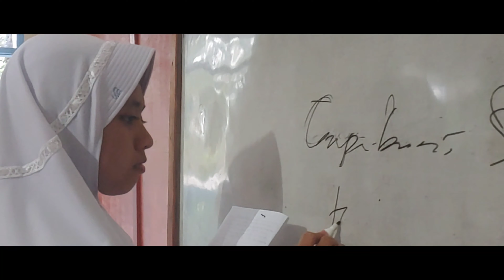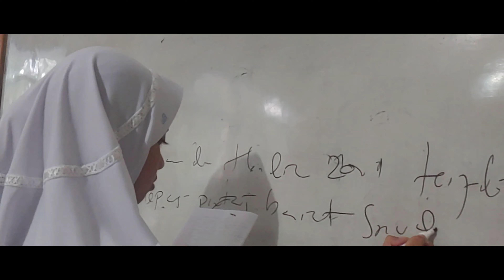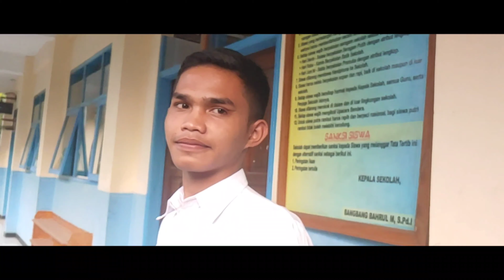FILM PENDEK "CINTA URANG LAIN JODO URANG"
mangga d lalahoan kade hilap di like sareng subrek ameh semangat ngadamel kontena hatur nuhuuun barayaaaaa..